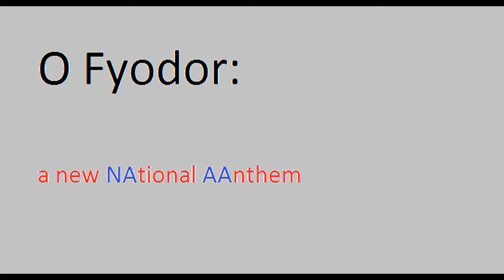O Fyodor - Bugs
Track 9 off the album "a new national aanthem"